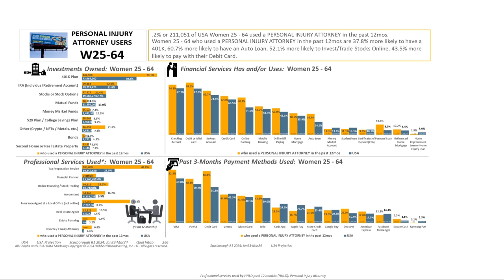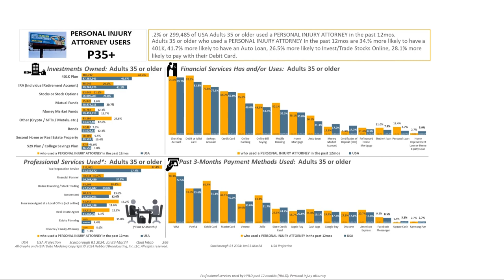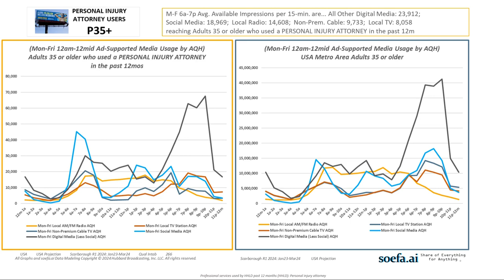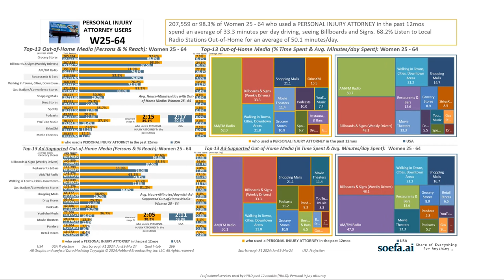HUBBARD USA 5 DEMOGRAPHICS OF PAST 12MOS PERSONAL INJURY ATTY USERS soefa ai R1 2024B32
UPDATED using Brand New Data!  2.3x BIGGER SAMPLE!
USA past 12 months P18+, P25-64, W25-64, M25-64, P35+
PERSONAL INJURY ATTORNEY Users!

Data just released on Thursday, May 16th, 2024.

Watch the short 3-1/2 min. video.   And, as always, the graphs in the research video will “dance” to music chosen by AI!